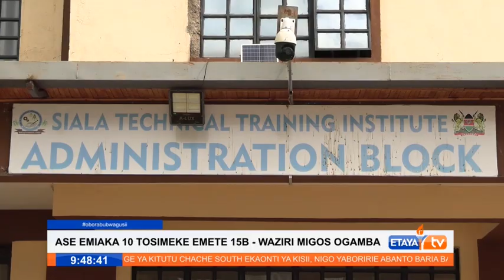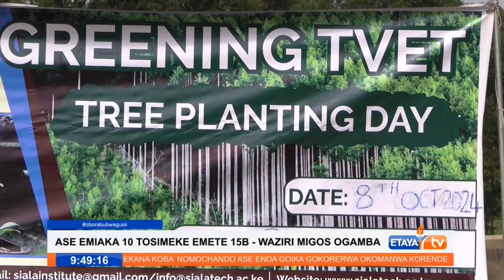CS Ogamba leads a tree planting exercise in Migori TTI as he vows to crack down on this year's exam